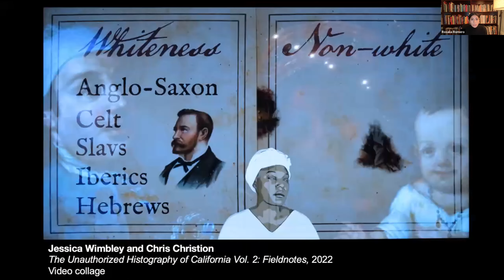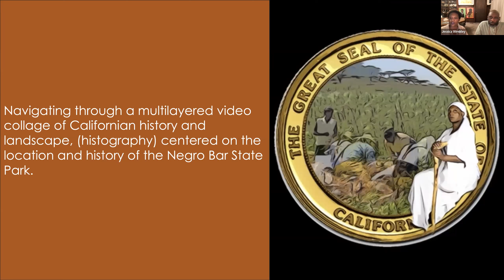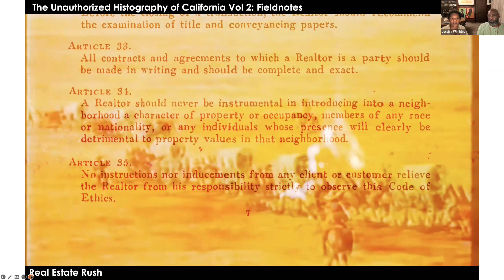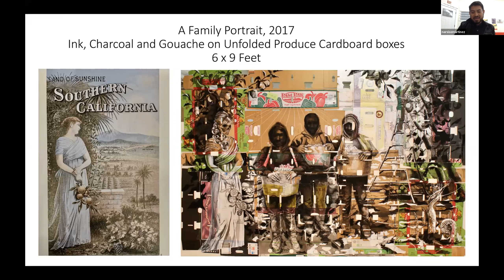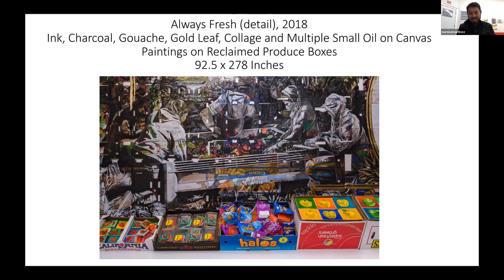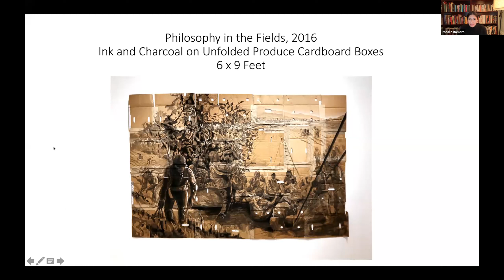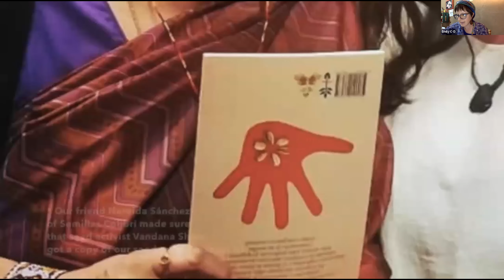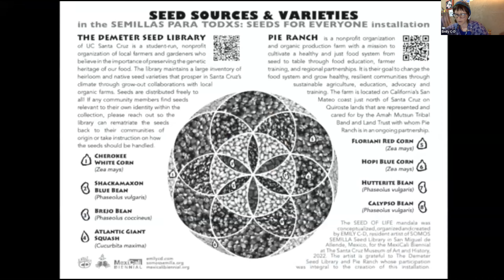MexiCali Virtual Panel Discussion 1